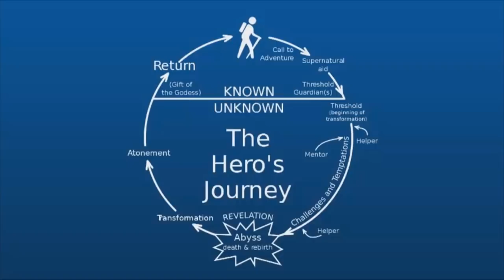George RR Martin on Creating Outcasts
A Song of Ice and Fire/Game of Thrones Author George R. R. Martin Interview on Outcasts and more